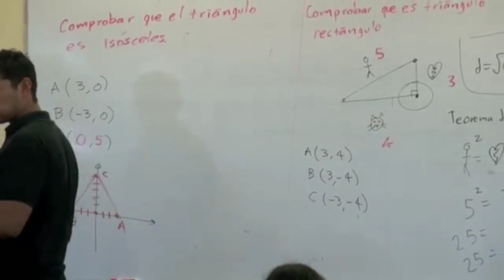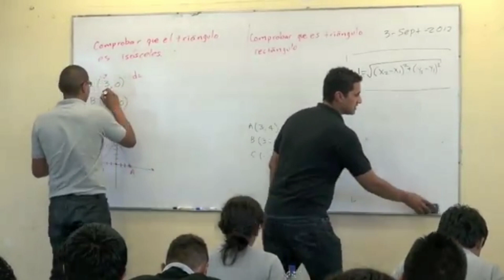por que se celebra el 15 de mayo día del maestro